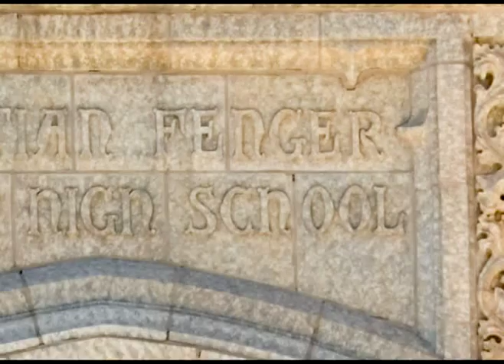Fenger H.S. tour by Class of '65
The Class of '65 toured Fenger High School (Chicago IL) in May, 2006.  Memories were found in all of the usual places, like the gymnasiums, auditorium, quad, etc.  More surprising were the hidden memories.  The heat of the radiators in the entry halls on a snowy day, the slight scent of woodwinds in the band room, the big clock in the auditorium that signaled our release from study hall, various forgotten architectural gargoyles.